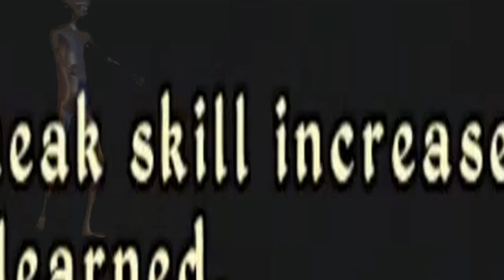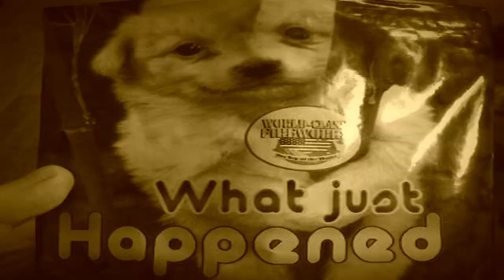The Adventures of Slaaahn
Exclusive reupload of the Bettelda Entertainment panel at E3 showcasing the upcoming RPG classic, The Adventures of Slaaahn